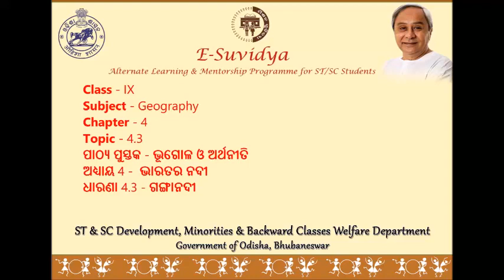Class IX GEOGRAPHY 4 3